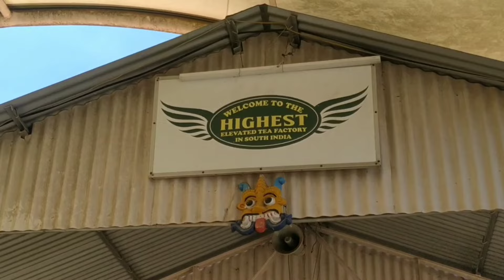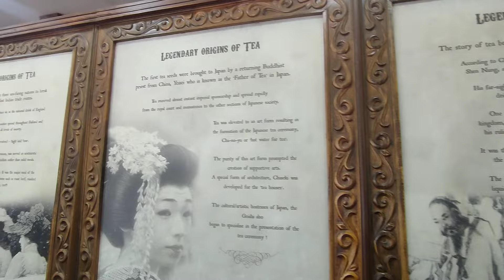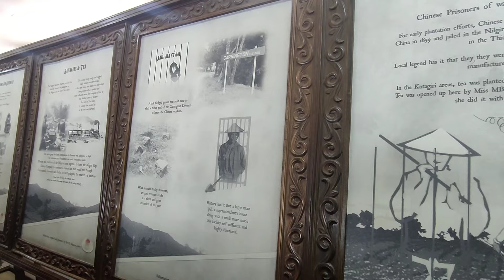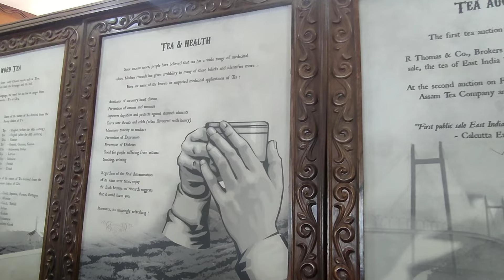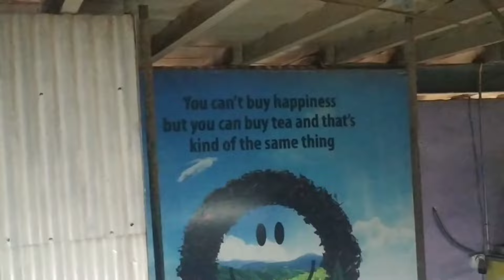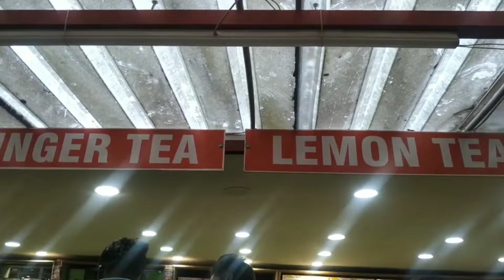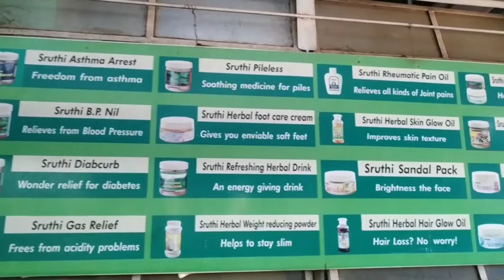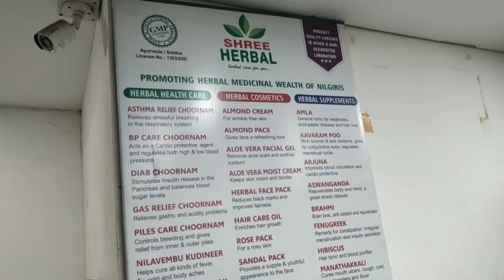Leaf to Powder: Tea Factory Magic🍃☕️! Vlog 79 | The Third Eye YouTube Vlogs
The Nilgiris is one of the pioneers in tea production and export. Railway lines were built to transport tea from Nilgiris to Cochin. A large number of Indians are ardent lovers of this beverage which originated in China. To all the chai lovers out there! How about sipping your favourite drink directly from its production centre, amidst the lush green hills? It would be an experience worth a lifetime! The Ooty tea factory situated four kilometres away from Ooty city also has a tea museum
Situated at an altitude of 1839 metres and spread over an acre on Doddabetta Road, the tea factory takes you through the process of making tea right from plucking tea leaves to the packaging of tea powder. By visiting the factory, you will get to learn on the history of tea in India and its evolution in the Nilgiris hills. It will also tell you about the origin of different kinds of tea leaves used across the world.  There is a tea museum inside the factory which educates you on the cutting, twisting, and curling (CTC) methods of tea leaves using machines.

Each stage of tea production like withering, rolling, drying, and finally, the shifting stages are shown to the visitors with the help of a video. The tea leaves are dried in a stainless-steel container and are passed through crushers before passing through CTC.

Souvenirs like tea cups, tea plates and t-shirts are available where the Tea museum logo is engraved on them. These products are handcrafted. While visiting the factory, you will also be served hot tea and you can choose which flavour you need among cardamom tea, masala tea, ginger tea, green tea and many other flavours. There is also a chocolate production section in the factory where we can see how chocolates are prepared from cocoa powder to chocolate paste and moulding in various shapes. You can also buy homemade chocolates like fruits and nuts, fig and honey, raisins and nuts, milk and coffee chocolate and sugar-free varieties.

You can visit the tea factory between 10.00 am and 6.00 pm. The entry fee is Rs 20 per person. There is also an adventure club in front of the factory where you can try out adventurous sports like hiking, free fall with tied ropes and walking on a rope.